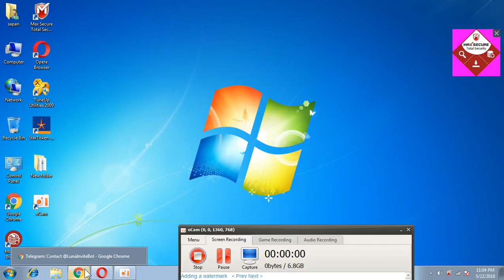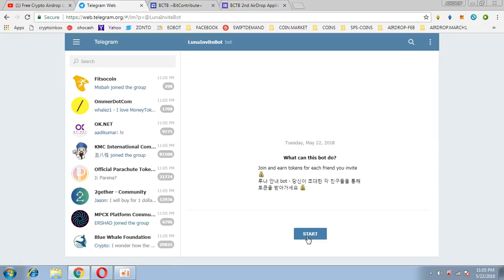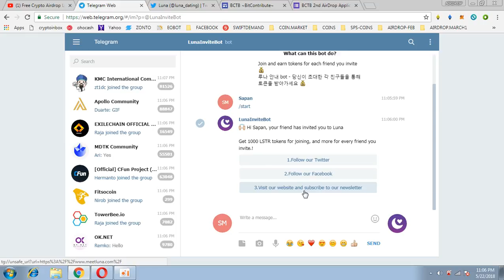1500 bctb token || 1000 luna token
1) BOOKMARK MY SITE FOR TOKEN UPDATE ABOUT EXCHANGE

     PQlI22dostomA
3) JOIN MY TELEGRAM CHANEL FOR TOKEN EXCHANGE :